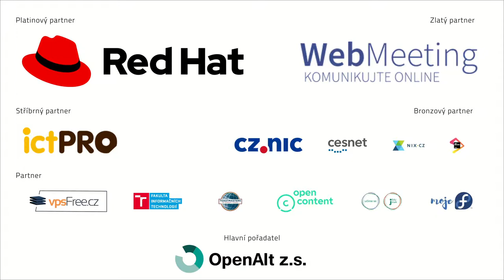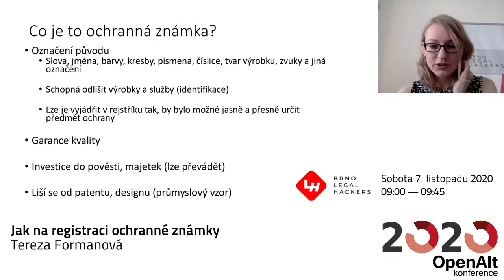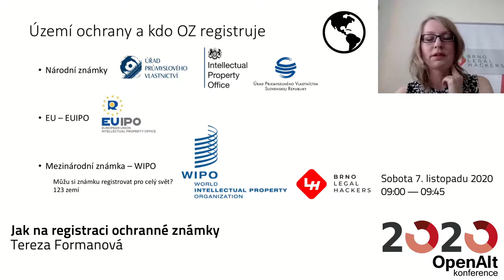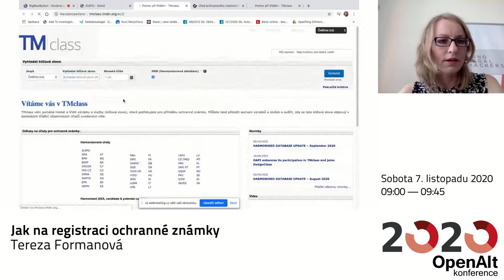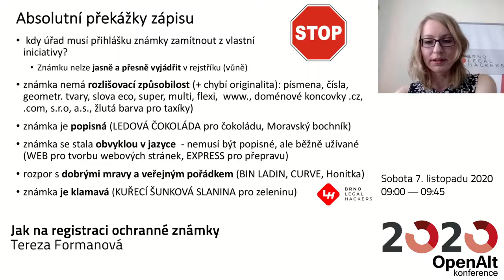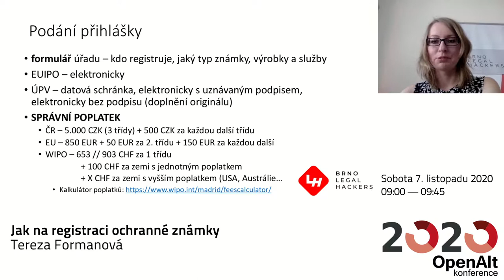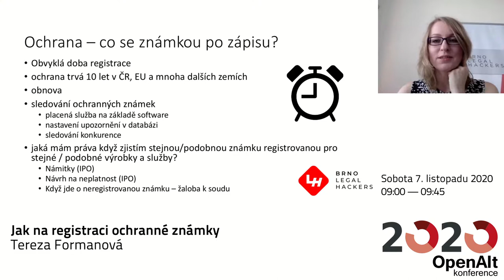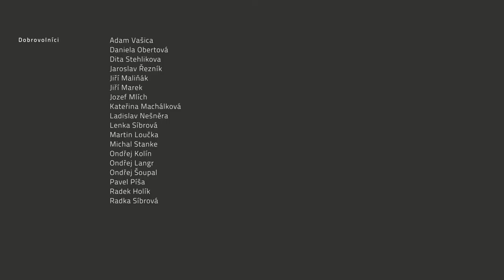Tereza Formanová: Jak na registraci ochranné známky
Vyvíjíte svůj vlastní software? Má smysl jeho název registrovat jako ochrannou známku? A pokud ano, jak na to? Praktický návod pro start-upy, jak nezasahovat do cizích názvů a chránit své vlastní.